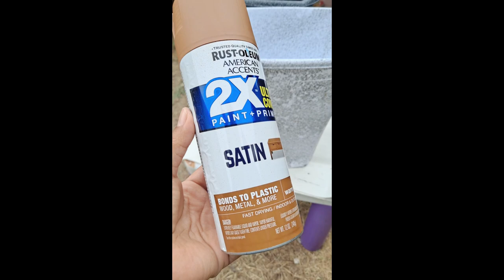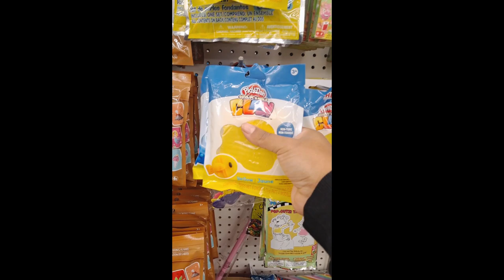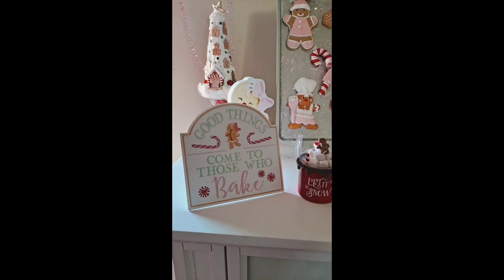DIY EASY GINGERBREAD DECOR / MANUALIDADES FACILES